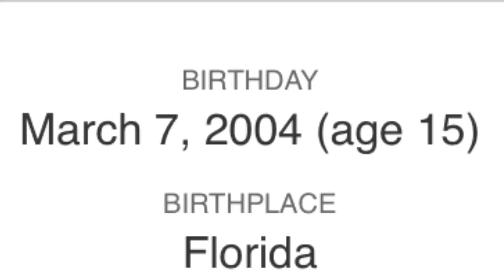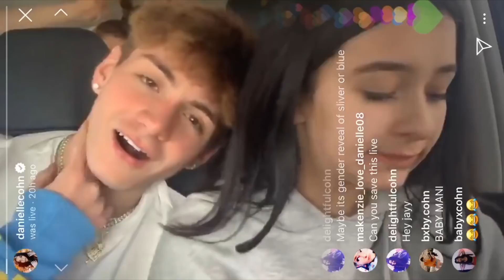DANI COHN IS PREGNANT